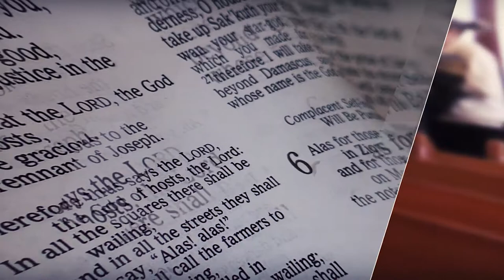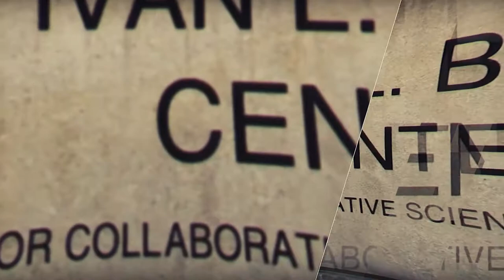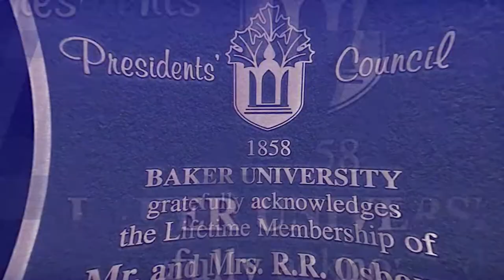BAKER UNIVERSITY CAMPUS MINISTRY